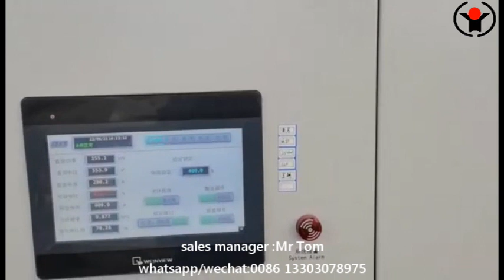FOREVER® Long Bar Hardening and Tempering furnace induction system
Long Bar Hardening and Tempering furnace induction system